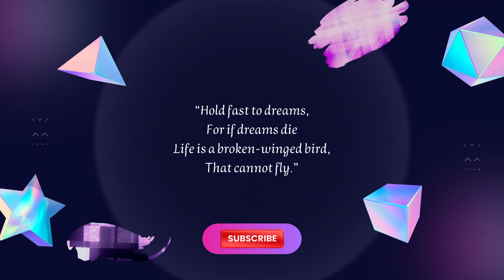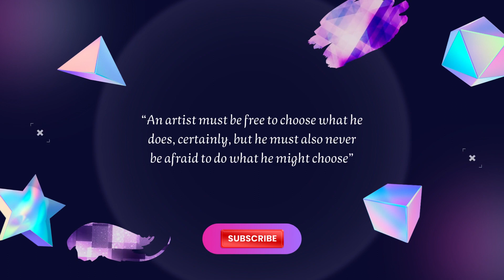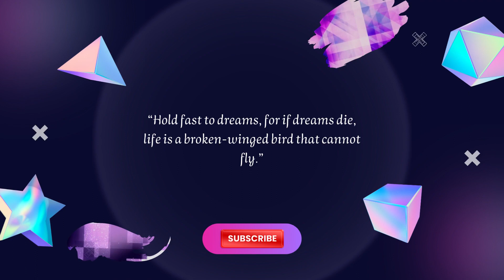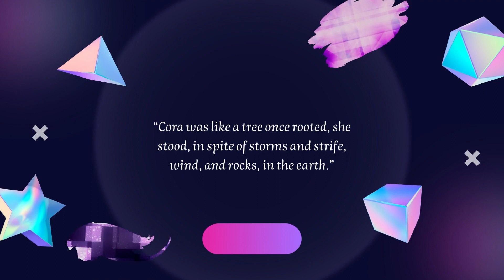Inspiring Quotes from Langston Hughes